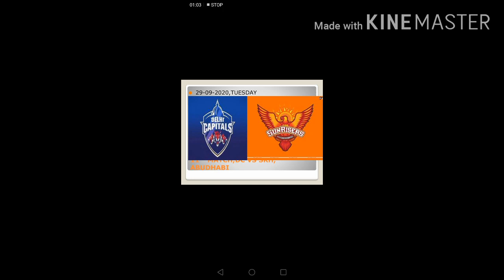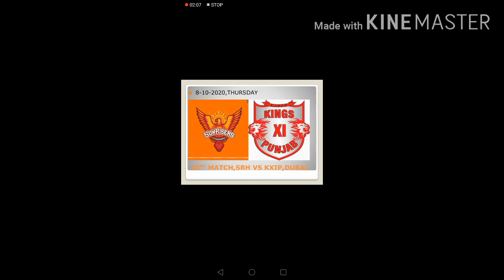Ipl 2020 schedule